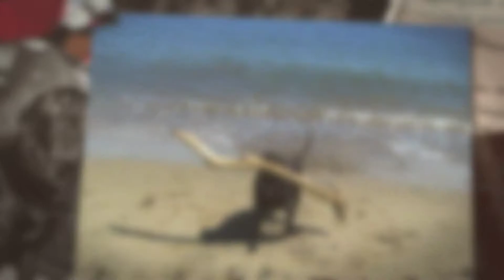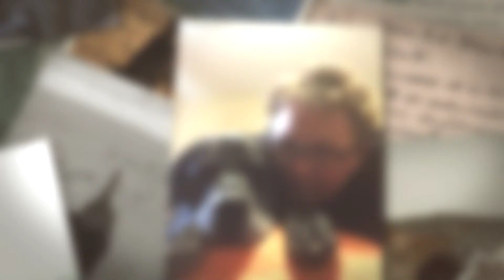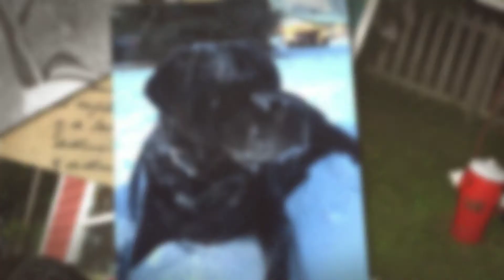Emmit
A slideshow of the life of a special dog!